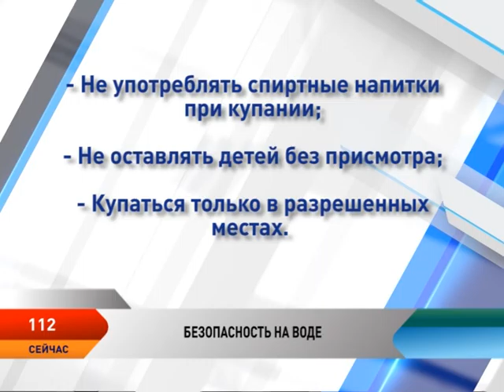Программа «112» от 19.07.2016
За прошедшую неделю в Ненецком округе утонули 3 человека.

Ночные гонщики. Как бороться с байкерами, которые мешают спать по ночам.

В Ненецком округе проводится оперативно-профилактическое мероприятие «Навигация-2016